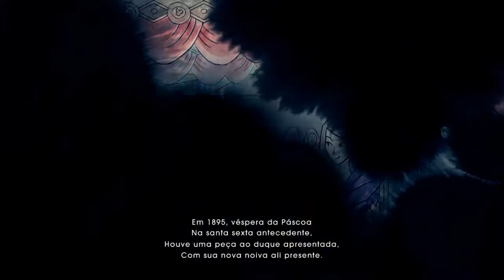Child of LIght: Um dos melhores game de RPG, Porque não jogar?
Um excelente jogo de rpg,  Child of Light, é um jogo desenvolvido pela Ubisoft Montreal, certamente ficará bastante feliz em saber que o estúdio está com novos projetos ambientados no universo de Aurora. O diretor criativo do game, Patrick Plourde, publicou no Twitter um pequeno texto e disse que mais informações devem ser liberadas em breve.

Título: Child of Light
Género: RPG
Desenvolvedor: Ubisoft Montréal
Editora: Ubisoft
Data de lançamento: 30 Abr, 2014